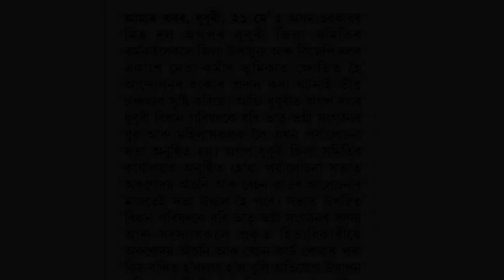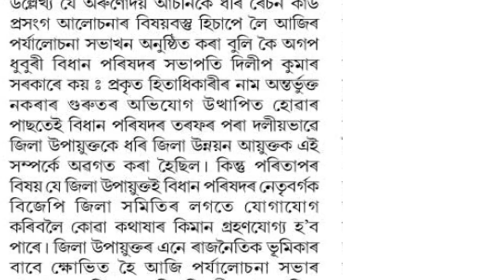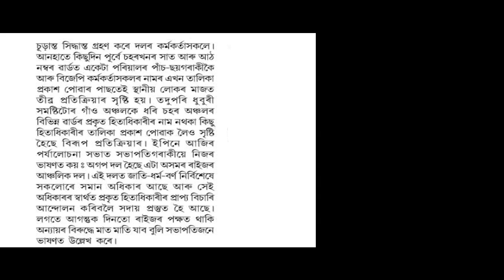অৰুণোদয় লিষ্ট প্ৰকাশৰ আগতেই আন্দোলনৰ হুংকাৰ। কাৰ আৰু কিয় এই হুংকাৰ।।